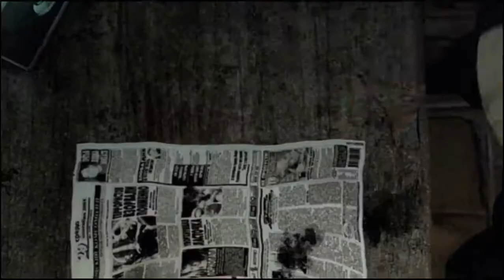Прохождение S.T.A.L.K.E.R.: OGSM v1.8 - Часть 1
Если что-то не так пишите в комментариях я все исправлю)))

Сегодня мы поиграем по сути в обычный тень чернобыля с небольшими наработками. Я и сам пока не ощутил изменения, но они будут и будут скоро)

ТЕГИ(не читать)